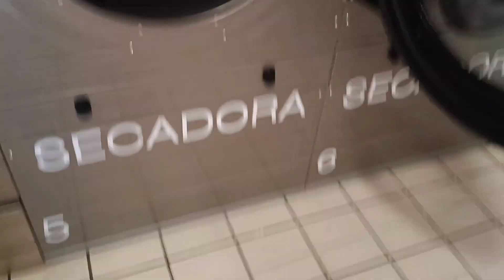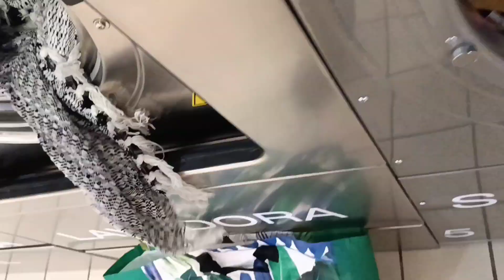ALERTE TEMPÊTE // GRÊLE // LAGUNES // NOMADES // ESPAGNE